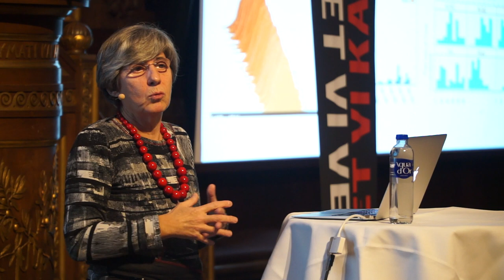Manuela Veloso: Robotten er din ven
Kunstig intelligens vil revolutionere vores liv. Men glem skrækscenarierne om massearbejdsløshed og udsigten til evig krig mellem robotter og mennesker. For nej, vi mennesker vil ikke miste vores jobs, hvis bare vi uddanner os. Og vi kommer ikke til at stå i et fjendtligt modsætningsforhold til den kunstige intelligens. Tværtimod.

Mennesket og kunstig intelligens vil i fremtiden blive stadig mere uadskillelige og bundet sammen i en evig udveksling af information og viden. Sådan lyder opmuntringen fra den amerikanske professor i kunstig intelligens Manuela Veloso, som er tilknyttet J.P. Morgan AI Research.

Foredraget fra 18. december 2018 er en del af samtalerækken ’Det vi ved – det vi kan’, som er udviklet i samarbejde mellem Politiken, Københavns Universitet og Carlsbergfondet med støtte fra Carlsberg Mindelegat.